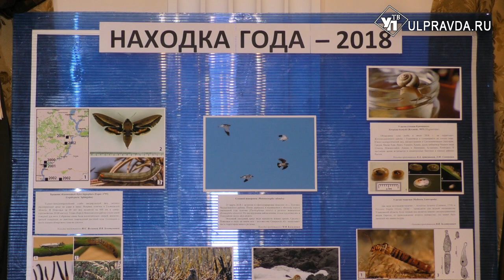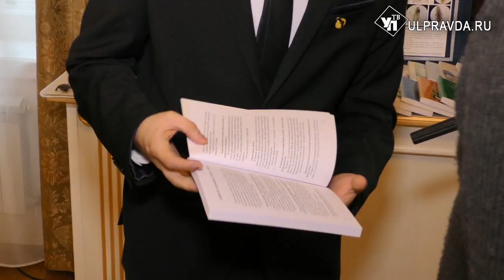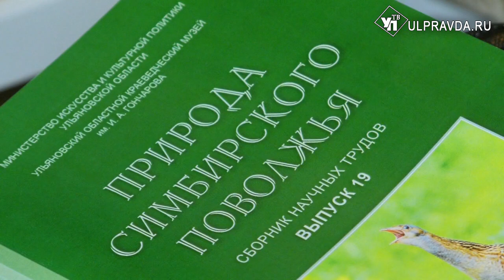100-летняя груша и паразиты. Какие находки удивили ульяновцев в 2018 году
По три вида улиток и дождевых червей, паразиты животных и несколько птиц стали «Находками года» - ежегодного конкурса. Его итоги подвели на XX-й научно-практической конференции «Естественнонаучные исследования в Симбирском-Ульяновском крае», на которую съехались более 70 учёных из Ульяновска, Самары, Саратова, Ростова, Татарстана, Чувашии, а также из Сербии.